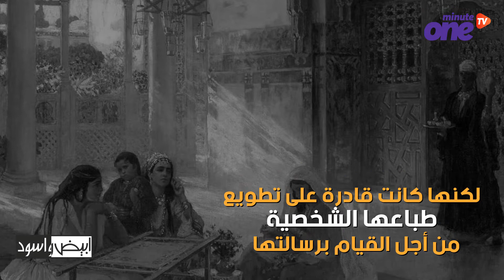لجأ لفتاواها الصحابة وصححت مروياتهم ونقَدت الأشعار.. السيدة عائشة أم المؤمنين والمثقفة الموسوعية